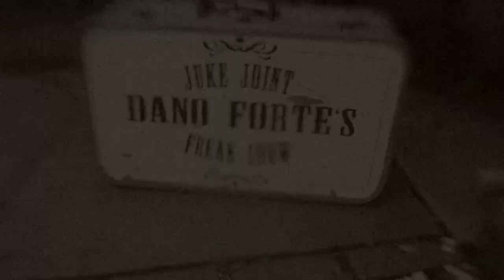VonZipper : Freethinkers Conspiracy Guild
The fundamental premise of the Freethinkers Conspiracy Guild is that all people have the right to do everything in their power to achieve the greatest amount of pleasure possible to them. The Guild applauds those who question and challenge national myths, strive to be above the chains of mediocrity and seek the greater forms of life's indulgences. A Society of individuals, Freethinkers opinions are formed on the basis of an understanding and rejection of tradition, authority or established belief proposed by the trappings of common acceptance.

The Guild is a challenge to the direction of eyewear and a direct interpretation of the truths found within the "F.C.G.". The effects of authority, conformity, or conventional wisdom of popular culture does not limit the collection. Forward thinking and more contemporary than ordinary, these frames are styled independent of any logical fallacies.

A club whose members are known as persons of quality, "The F.C.G." is comprised of artists, poets, activists, philosophers, musicians, actors, and renegades alike, that must be tolerated if a culture is to be pulled back from disaster.

Doubt everything... Find your own light...